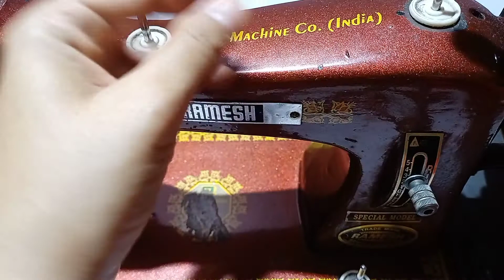मशीन में धागा डालना सीखे | Machin me dhaga kese dale | As fashion designer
machin#dhaga#Asfashiondesigner
मशीन में धागा डालना सीखे Machin me dhaga kese dal मशीन में धागा डालना सीखे,machine me dhaga kaise dalte hai,silai machine me sui lagane ka tarika,how to insert thread in sewing machine,Machin me dhaga kese dale,machin,dhaga,dalna,silai,As fashion designer